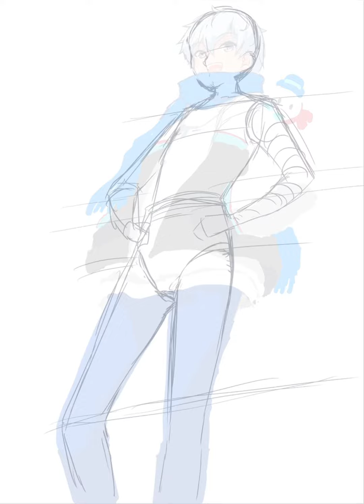【イラストメイキング】ペンギンとおらふくん（アイビスペイント）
製作時間→約5時間